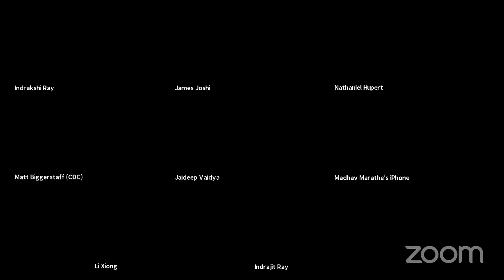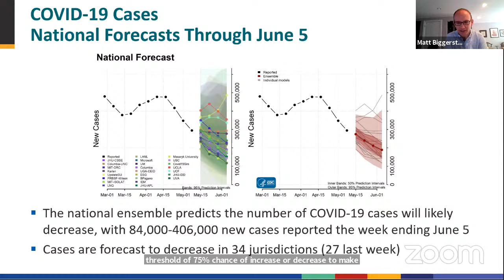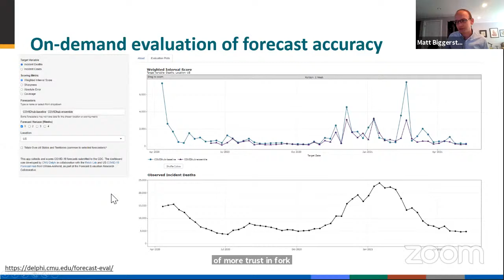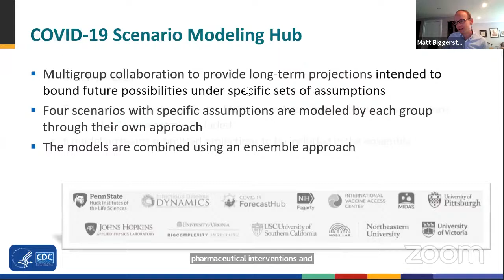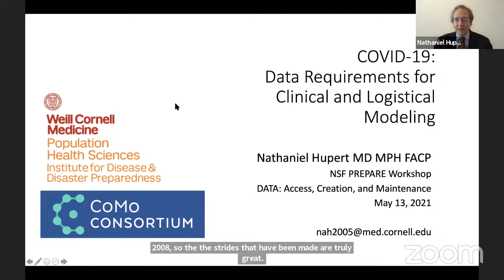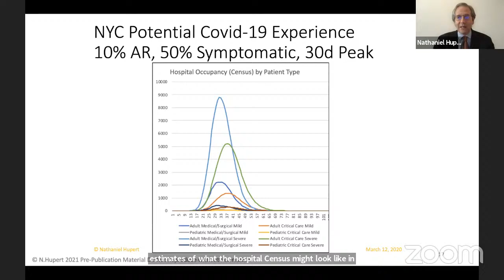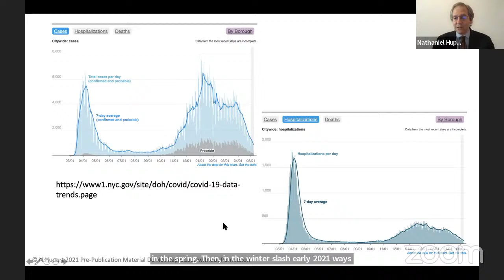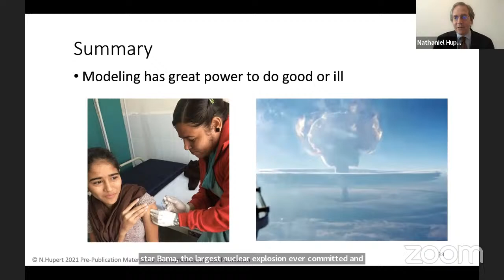PREPARE DATA Workshop May 13 2021 Session 3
On Day 2 of our workshop, we discuss Clinical and Epidemiological Data with Matt Biggerstaff, CDC and Nathaniel Hupert, Weill Cornell Medicine. We want to keep this conversation going, so please ask questions in the comment box.

0:00  Intro to speakers
1:32  Matt Biggerstaff (CDC), “COVID-19 Modeling at CDC”
28:51  Nathaniel Hupert (Weill Cornell Medicine), “COVID-19: Data Requirements for Clinical and Logistical Modeling”
52:12  Q&A with speakers